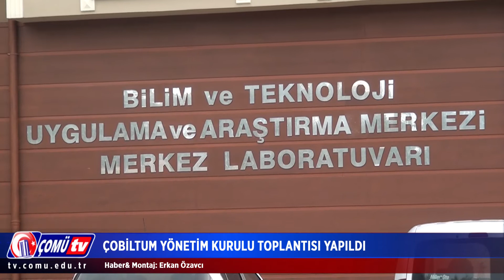ÇOMÜ TV 2016 - ÇOBİLTUM Yönetim Kurulu Toplantısı Yapıldı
ÇOBİLTUM Yönetim Kurulu Toplantısı Yapıldı